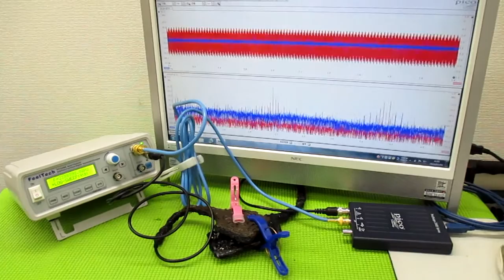メガヘルツの超音波発振制御技術 ultrasonic-labo